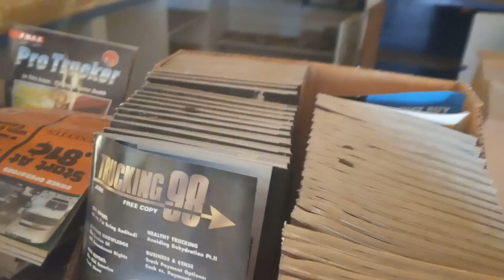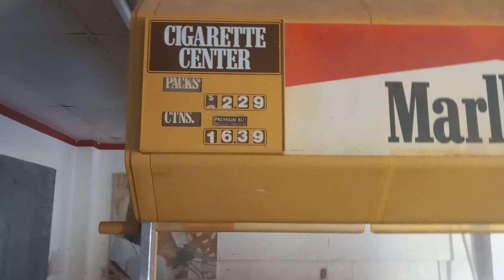Gas Station Glizzy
1-800-DARK-TWAT